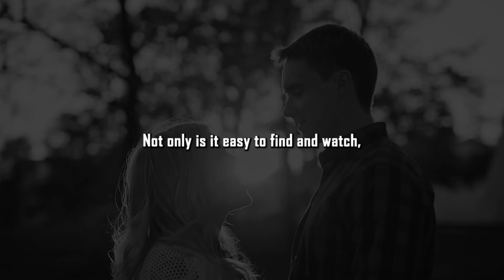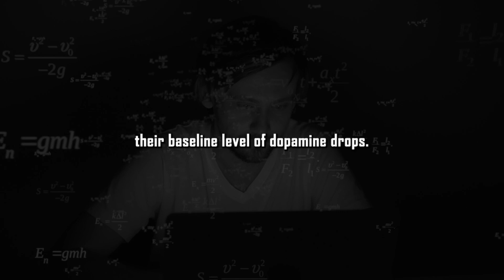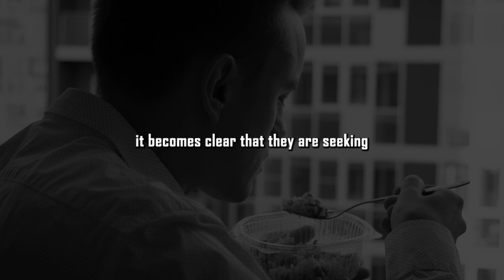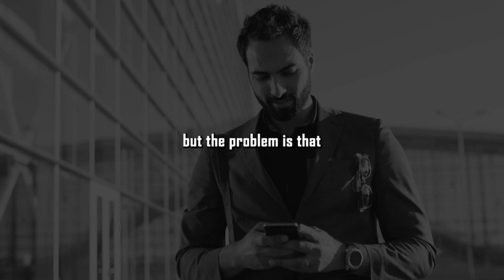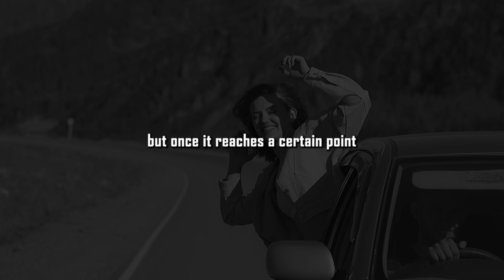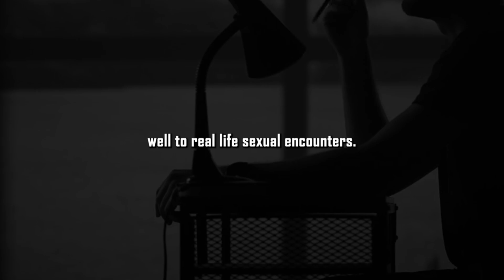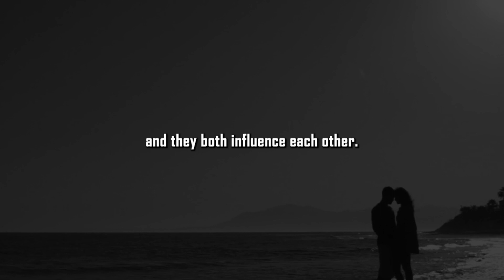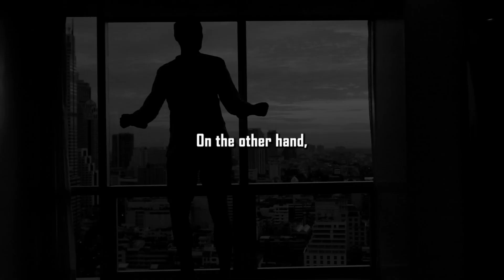NEUROSCIENTIST: This Habit Destroys Man Brain